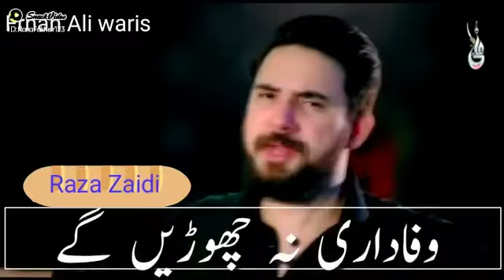Farhan ali nohay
||Faizan mirza || Gamzada madare asgar h |live nohay 9 mohram 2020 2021

||Asalat Raza ||faizan mirza || Hay ek | Roz me shabir | ne kya kya | dekha Muradpura live 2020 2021

9 mohram gasht || Muradpura azadari Live

||Hashmat Raza || madine me koi || karde manadi || Muradpura Live nohay Majlis 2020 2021

||moin abbas ||sakina kheti | thi kha gay aamu | karbala azadari |India2021 new nohay Muradpura live

||manawar hussain||marsiya  jab mote|| ka hussain ko|Pegam aaya 20202021||Muradpura|karbala azadari

jawad mirza peshkhani Muradpura 5 mohram 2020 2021

jaa Rahe h bibi | noha  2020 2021 |mirza faizan | Muradpura azadari  Live | anjuman e akbariya

hussain ya | hussain | 2020   | 2021. Muradpura Live. karbala | azadari India |

Muradpura azadari karbala azadari India2021

sakina jann | new nohay Farhan ali| 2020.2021| Muradpura Live azadariAli Haider | noha 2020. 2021| mazlum ka matam h kamna